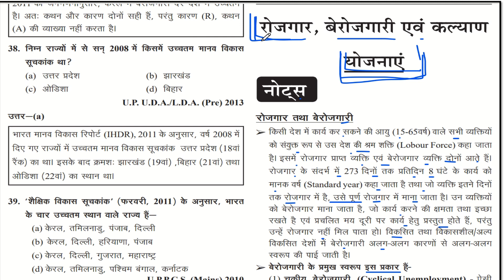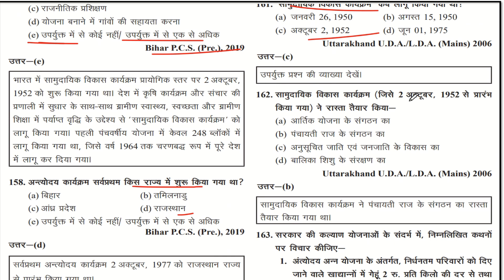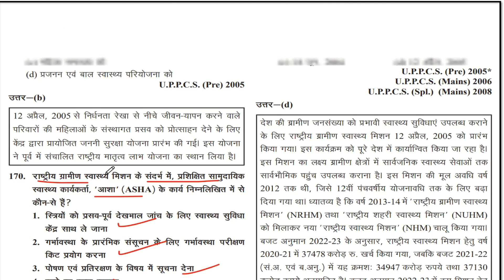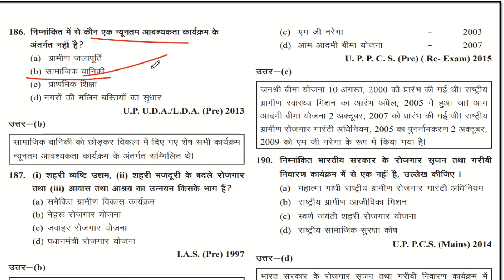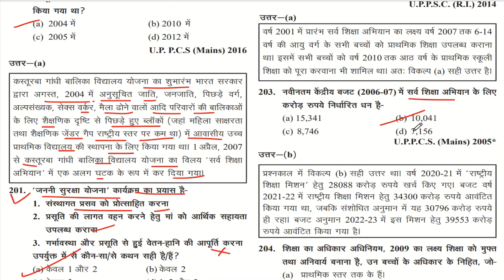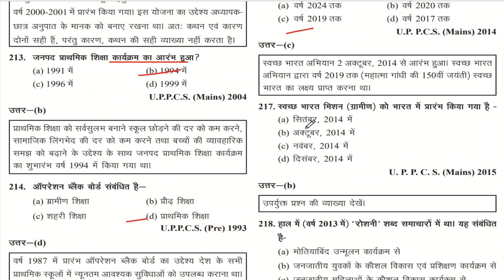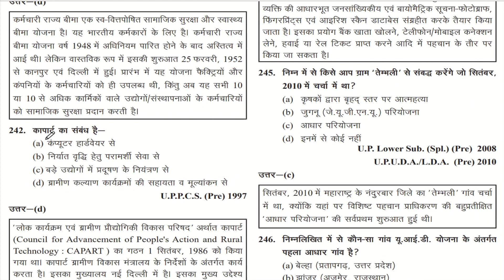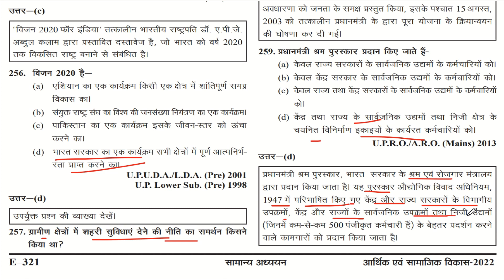Ghatnachakra Economic || Unemployment (Part-4) || upsc uppsc #2023 Ghatnachakra by Roshan Sir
Ghatnachakra Economic || Unemployment (Part-2 || upsc uppsc #2023 Ghatnachakra by Roshan Sir

Ghatnachakra Economic || Unemployment || upsc uppsc pyq #2023 Ghatnachakra by Dr. Roshan

Ghatnachakra Economic || Money & Banking || upsc uppsc pyq #2023 Ghatnachakra by Dr. Roshan

Ghatnachakra Economic || Events || upsc uppsc pyq with explanations

Ghatnachakra Economic राजकोषीय नीति एवं राजस्व Part-2 || upsc uppsc pyq with explanations

Ghatnachakra Economic राजकोषीय नीति एवं राजस्व Part-4 || upsc uppsc pyq with explanations

Ghatnachakra Economic उद्योग क्षेत्र || upsc uppsc pyq with explanations